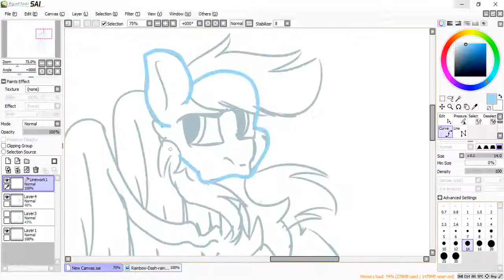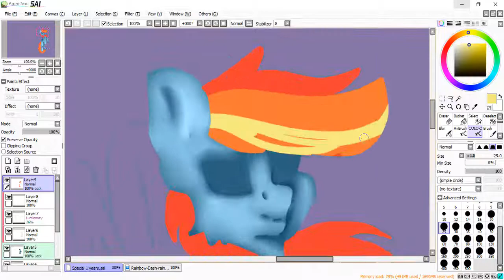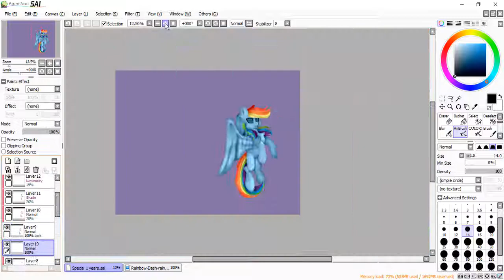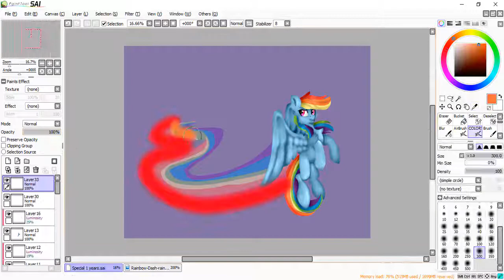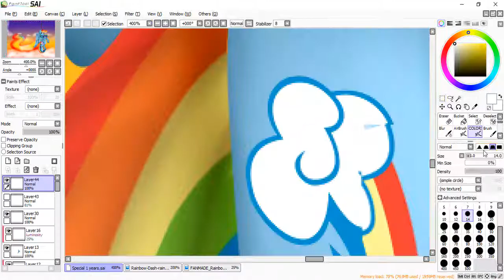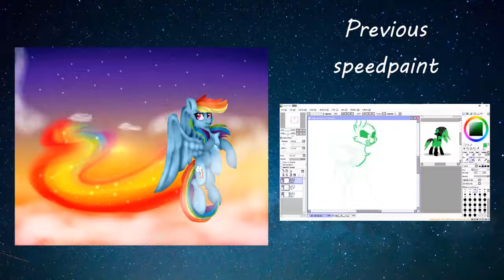[Special] Rainbow Dash Speedpaint ( 1 years on ytb )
♥~READ ME~♥

I DO NO OWN ANY MUSIC IN THE VIDEOS

EN
OMG 1 years on youtube guys ! thanks you so much for all ♥ I love you all♥♥ ♥ ♥♥ So today a unline speedpaint , I don't really like the wings of rainbow dash ;w; oh yes I create my channel the 15 october 2016 c:

FR
Oh mon dieu déja 1 an sur youtube ! Merci beaucoup pour tout ♥ Je vous n'aime tous ♥♥♥♥♥ Voila donc aujourd'hui un petit dessin en unline , je n'aime pas vraiment les ailes de Rainbow dash ;w; et ui j'ai créé ma chaine le 15 octobre 2016 bruh c:

Song
Hold on-Extreme Music

request : nope ;.;
Commision : closed

~Bye~ ♥